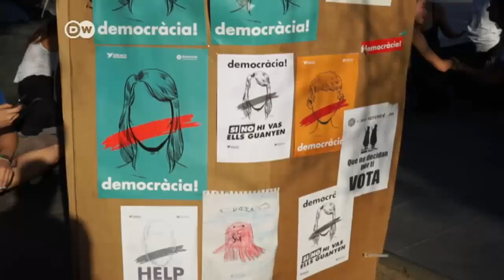El referéndum catalán divide a la sociedad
Encuestas dicen que el 40% de los catalanes está a favor de una independencia de la región. 4 de cada 5 quieren votar.